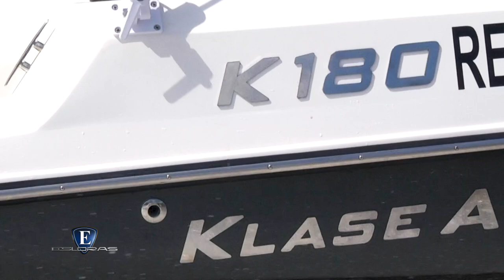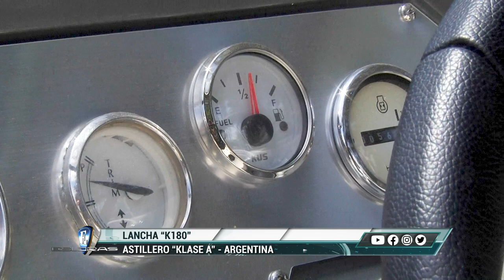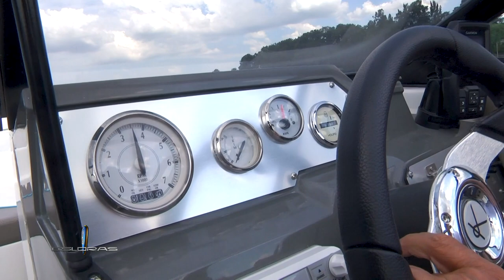Esloras Tv Lancha KLASE A K180